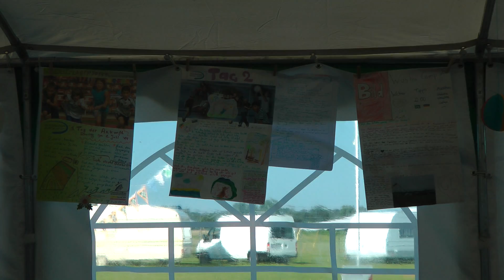Wushu Senden Familienzeltlager Eichenchof 2014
Familienzeltlager 2014, Wushu Sportclub Senden e.V., Eichenchof